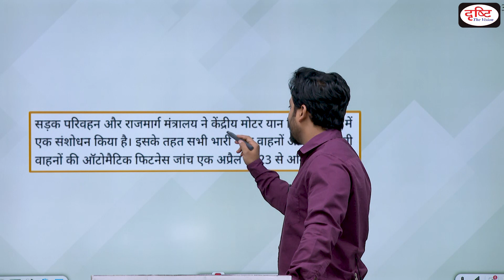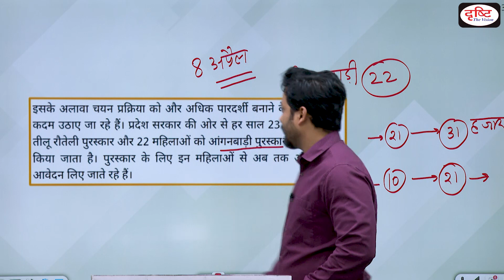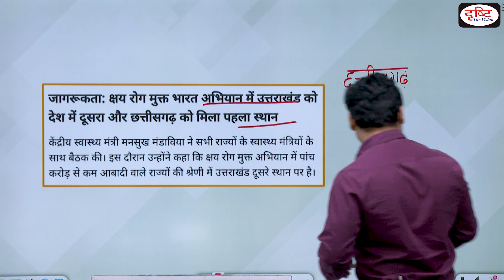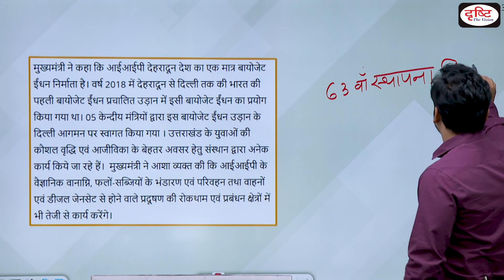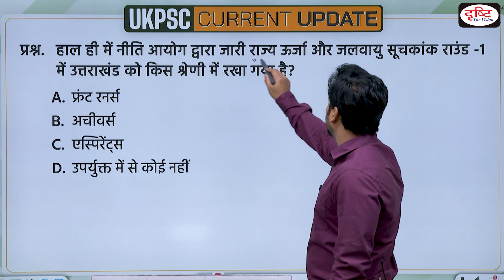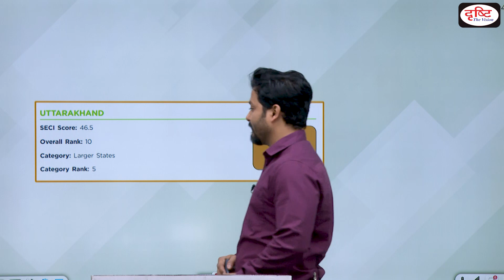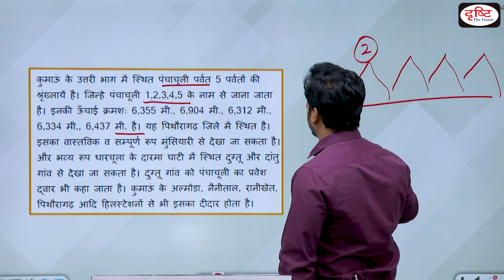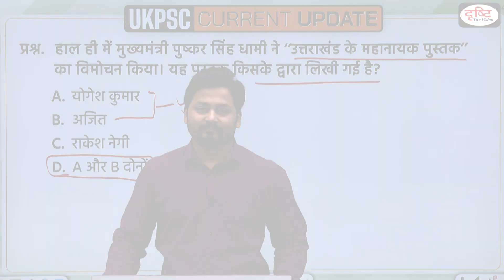UKPSC Current Update | Uttarakhand Current Affairs | Uttarakhand Prelims Exam | Drishti PCS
In this UKPSC current affairs episode we are covering following important uttarakhand current affairs events. automatic fitness check of vehicles mandatory, teelu rauteli award, Uttarakhand ranks second in Tuberculosis free India campaign, Chief Minister inaugurated the Bishu fair at Jakhol, maiti movement in Uttarakhand, 63rd Foundation Day celebrations of Indian Petroleum Institute, State Energy and Climate Index: Round-I, rajpura gyaneshwar-mahadev in raj bhavan, panchachuli peaks munsiyari, The Mahanayak Book of Uttarakhand.This will help you apply recently acquired knowledge and your preparation for the uttarakhand Prelims Exam.

1. Videos by Dr. Vikas Divyakriti To

2. Concept Talk- By Dr. Vikas Divyakirti